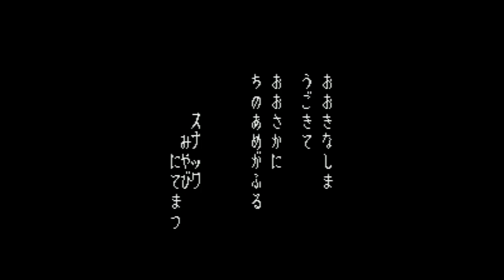Ossu!! Karatebu - Super Nintendo Entertainment System - Intro & Title Screen